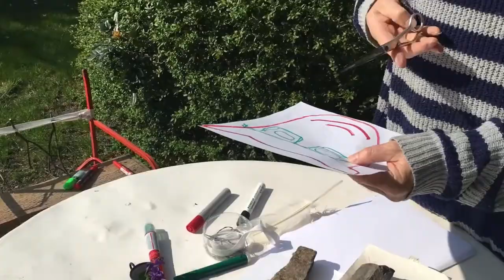6 :v: Gatyagumi :v: Állatkert Békéscsabán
A foglalkozássorozat egy kis vidámságot csempész a mindennapokba, hisz mindannyiunkban ott lakik a Homo Ludens, a játékra mindig kész ember.

A videó alkotóművésze:
Bernáth Atom Tamás
Vágó: Nagy Kata

A helyes megfejtők nevét és a beküldött műalkotásokat a MUS-E facebook oldalán láthatjátok viszont.

A MUS-E Magyarország Közhasznú Egyesület online foglalkozássorozata gyerekeknek a Budapest Bank Békéscsabáért program támogatásával.